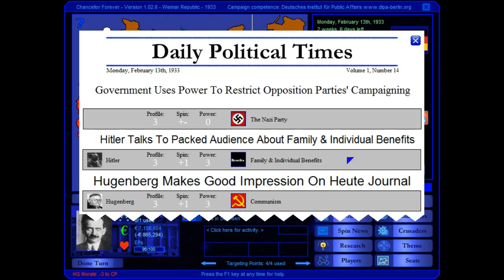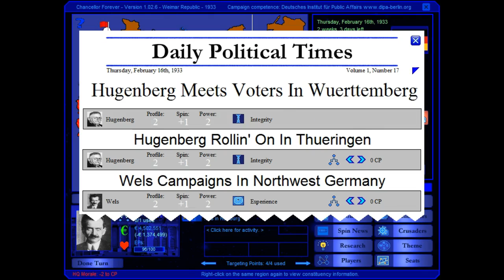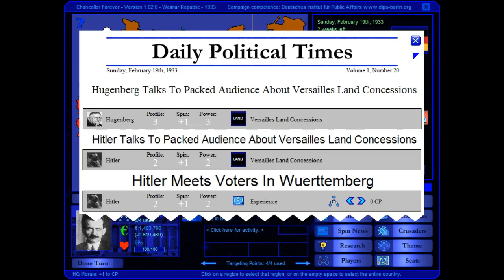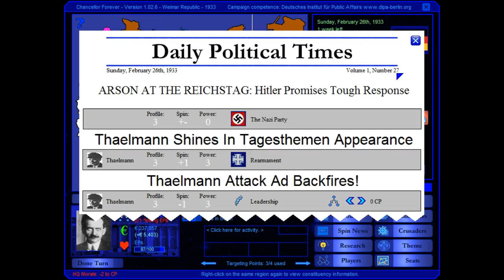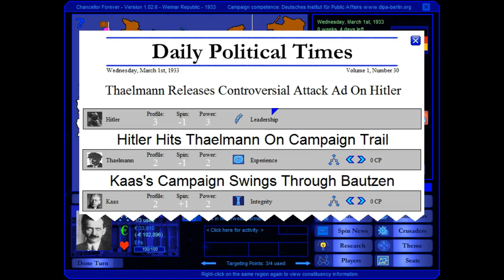Germany: Weimar Republic 1933 Election Game (SPD)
Election scenario from Theoryspark's Prime Minister Forever UK Game.

This

Elect 2 Play is a website that takes an interest in map strategy and political games, producing it's own election games and gameplay videos. The Theoryspark series of games are our premier brand, but look out for videos of other map strategy games, online, new or retro.

This is the first video of German Election Games availiable for Chancellor Forever. We will have more videos featuring German Elections, as there is quite a few. We start of with the most controversial one and it's also one of the hardest (if you're not playing as the Nazi's!). Adolf Hitler, leader of the NSDAP (National Socialist German Workers' Party) went through a series of elections from 1930 to 1933, to establish total power as the Chancellor and then Fuhrer of Germany. The election featured here is the March 1933 election, where Hitler strengthened his grip and establised a majority government with his coalition partner, the DNVP.

By the time of the November 1933 Election, all opposition parties were banned, so this is the last role of the dice.

Playing as Otto Wel's Social Democratic Party (SPD) I manage an awful campaign. And I have practised a fair bit and it's always a merciless campaign. Funds do dry up at the end of the campaign but I'm sure they can better ways how to use them! We always start off well from our stronghold in north west, gain seats in Berlin and in Brandenburg. The lack of CPs (Control Points) to use hinter a great deal of endorsement from some of the bigger momentum swingers.

My suspicion is you can do better as one of the other opp. parties, as the Centre or National Peoples Party, so I will do a follow-up video on this election in the future.

Deutschland : Weimarer Republik 1933 Wahl Spiel

Dies ist das erste Video der deutschen Wahl Spiele availiable Kanzler für immer. Wir werden mehr Videos mit deutschen Wahlen haben, denn es gibt nicht wenige ist. Wir beginnen von der umstrittenste ein und es ist auch eine der schwierigsten (wenn Sie nicht wie die Nazis spielen!). Adolf Hitler, der Führer der NSDAP (Nationalsozialistische Deutsche Arbeiterpartei) ging durch eine Reihe von Wahlen von 1930 bis 1933, Gesamtleistung als Kanzler zu etablieren und dann Führer von Deutschland. Die Wahl hier vorgestellten ist die Wahl März 1933, wo Hitler seinen Griff verstärkt und establised eine Mehrheitsregierung mit seinem Koalitionspartner, der DNVP.

Zu der Zeit, von der Wahl im November 1933 alle Oppositionsparteien wurden verboten, so ist dies die letzte Rolle der Würfel.

Spielen als Otto Wel der Sozialdemokratischen Partei (SPD) schaffe ich eine schreckliche Kampagne. Und ich habe ein gutes Stück geübt und es ist immer eine gnadenlose Kampagne. Fonds trockne am Ende der Kampagne, aber ich bin sicher, dass sie Möglichkeiten besser können, wie sie zu benutzen! Wir beginnen immer gut aus unserer Hochburg im Nordwesten ab, gewinnen Sitze in Berlin und in Brandenburg. Der Mangel an CPs (Kontrollpunkte) zu verwenden, um von einigen der größeren Dynamik Swingern viel Billigung HINTER.

Mein Verdacht ist, dass Sie als einer der anderen opp besser machen können. Parteien, als das Zentrum oder der Nationalen Volkspartei, so werde ich zu dieser Wahl in der Zukunft eine Follow-up-Video zu tun.

For best viewing, go full screen.Video recorded by Screencast-o-Matic Premium.